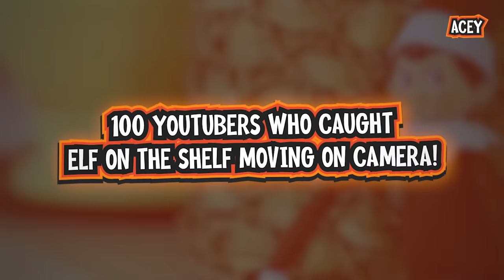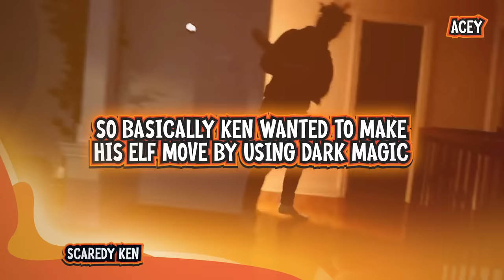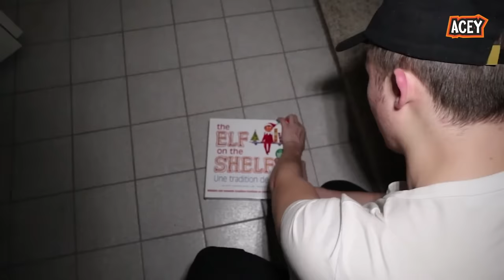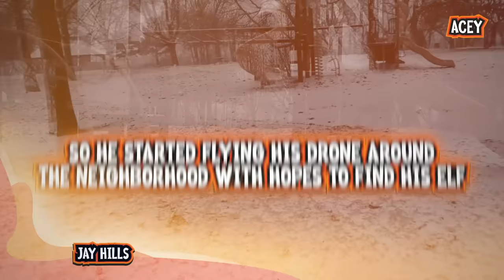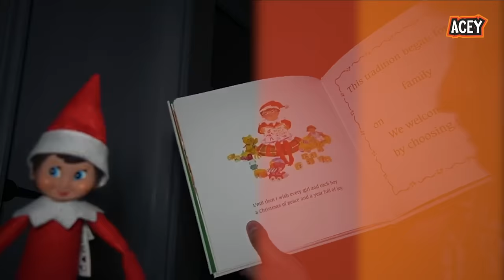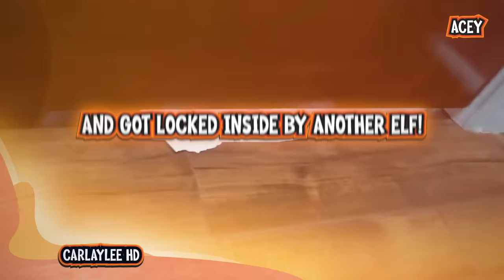100 YouTubers Who CAUGHT Elf On The Shelf MOVING ON CAMERA! (Ryan's World)